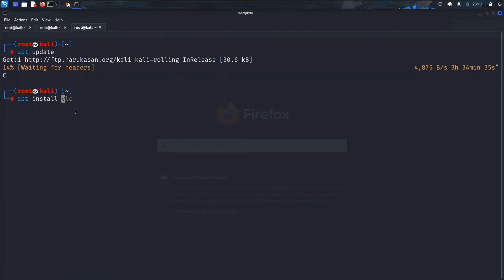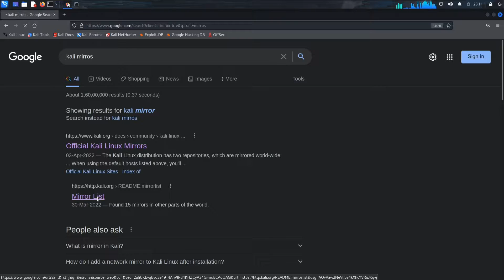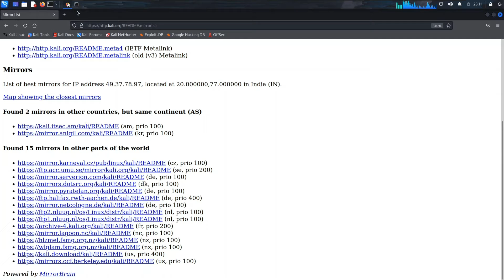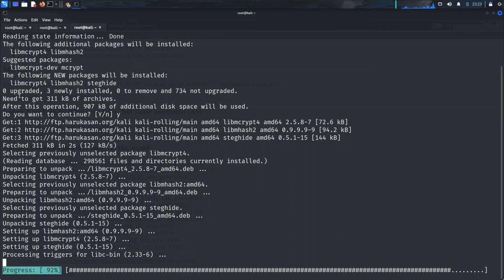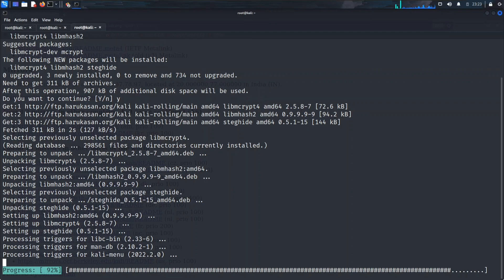Fixing E: Unable to locate package error | Kali Linux | 2022.2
This video is a solution video for fixing a standard error in kali Linux . E Unable to locate package error. I hope this solves your problem.